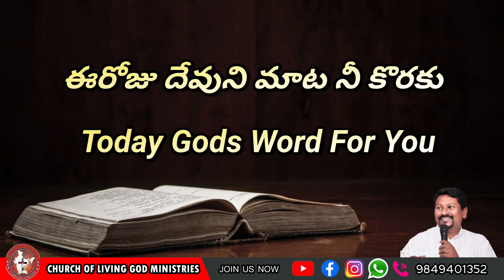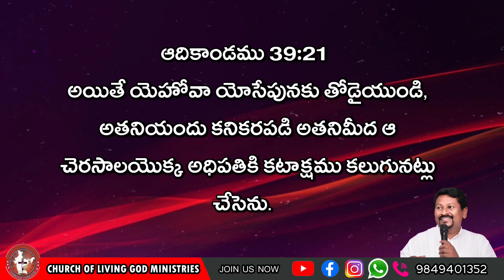Today's God's word for you || 28.10.2023 || Pastor Joseph|| Church of Living God || Pittalavemavaram